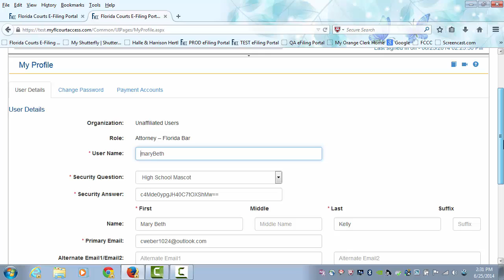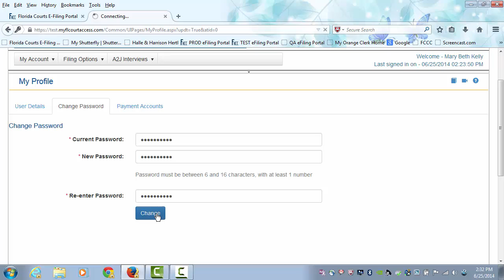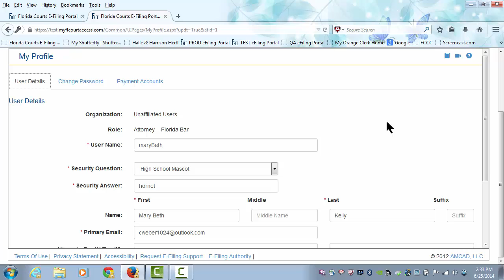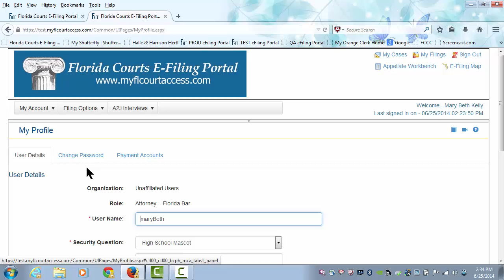Florida Courts E-Filing Portal - My Profile